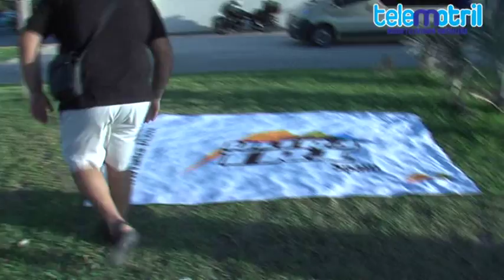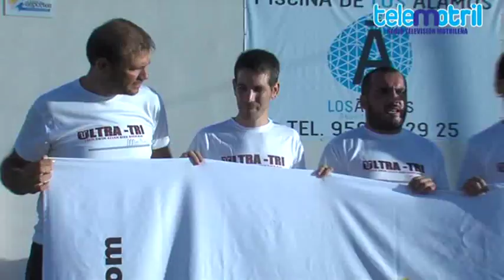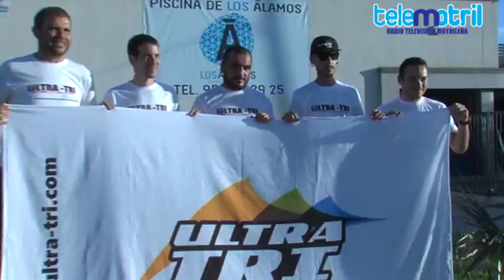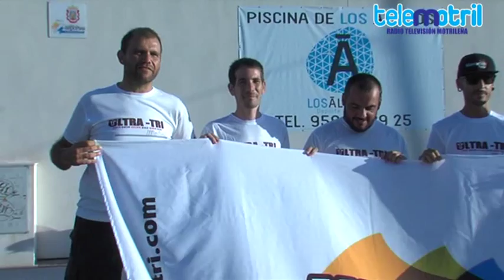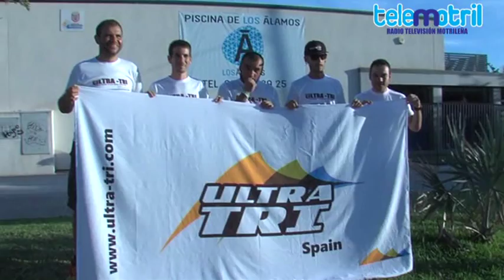TELEMOTRIL TODO DEPORTE 26 DE AGOSTO DE 2015